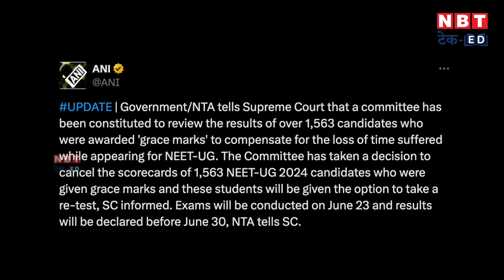NEET Results Controversy: NEET पर क्या बोले एजुकेशन मिनिस्टर और फिजिक्स वाला सीईओ? | NBT Tech Ed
Finally NTA has accepted its mistake and the result is cancelled for 1,563 students who were awarded grace marks. Education Minister Dharmendra Pradhan has said that action will be taken against those who will be booked.Watch what Physicswallah CEO and Education Minister has to say about this issue.